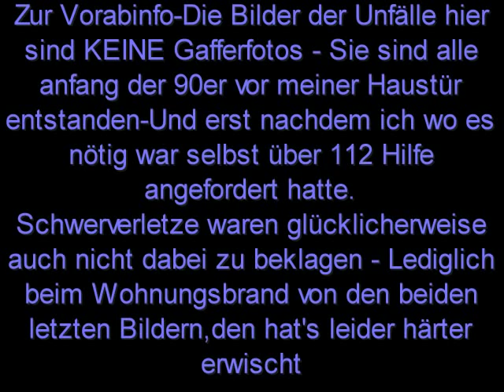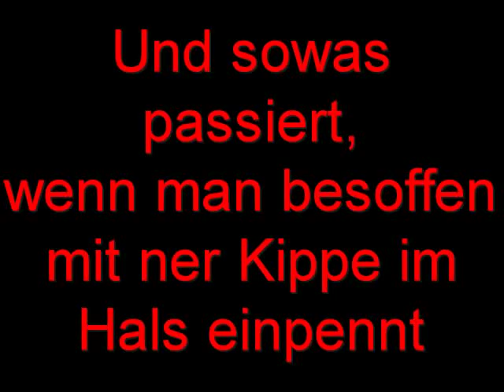Verkehrs-Unfälle in Hamburg-Hamm anfang der 90er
Fotos von Verkehrsunfällen und einem bereits abgelöschtem Wohnungsbrand, die sich allesamt anfang der 90er an ein und derselben Kreuzung in Hamburg - Hamm an der Eiffestrasse ereignet haben.
Die Musik ist übrigens "Gay 90's Rock" (Gebet einer Jungfrau) von "Jonnys Band"